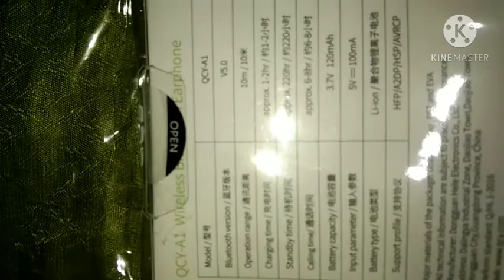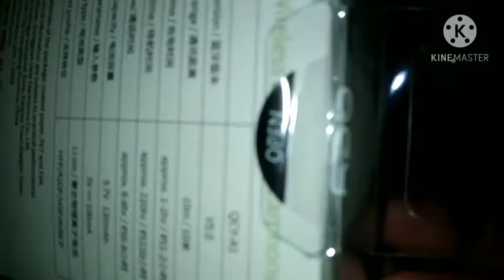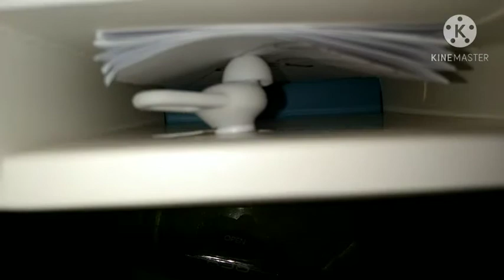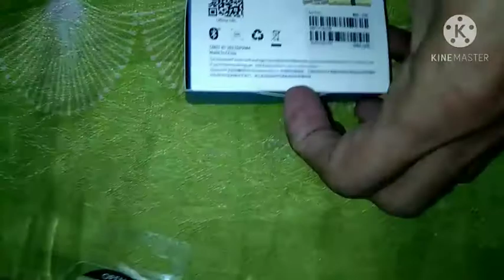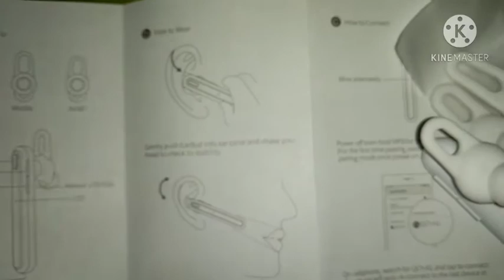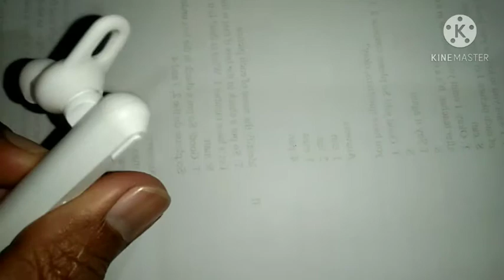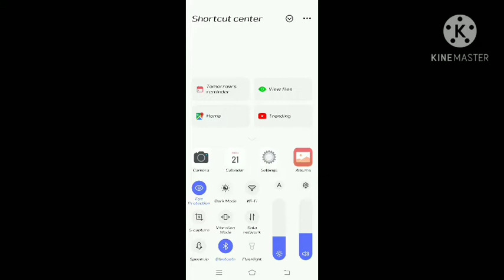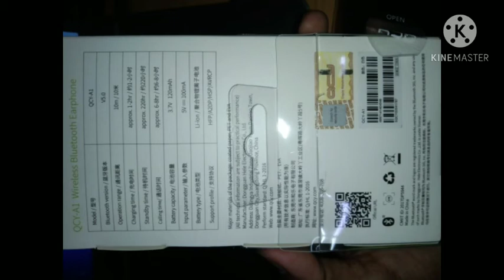Unboxing QCY-A1 Bluetooth Earphone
Matagal Maglowbat😊,
Sulit, Kalidad at Siguradong maasahan 👍